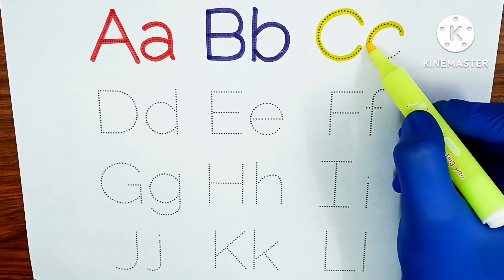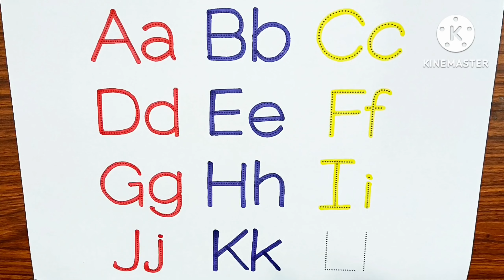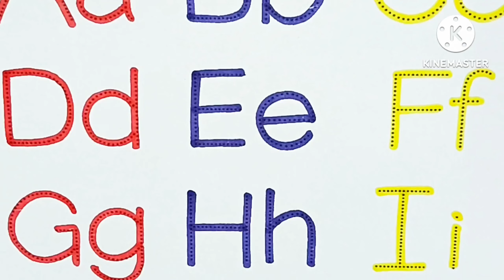One two three , learn to count, 1 to 100 counting, 1 to 100, 123 Numbers 1 to 20 counting